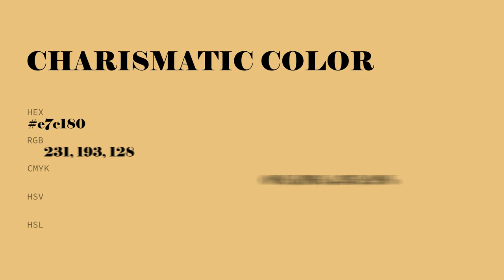Charismatic color e7c180 hex color - Orange color - Cool color e7c180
What color is Charismatic ? e7c180 hex color - Orange color - Cool color e7c180

Hex e7c180 Color Code is also known as Charismatic color.